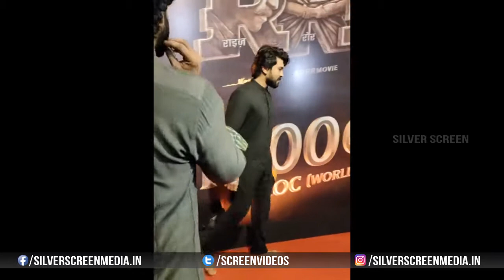Ram Charan & Rajamouli Visuals At RRR Success Meet || NTR || Aamir Khan || Silver Screen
Watch : RamCharan & Rajamouli Visuals At RRRSuccessMeet || NTR || AamirKhan || Silver Screen